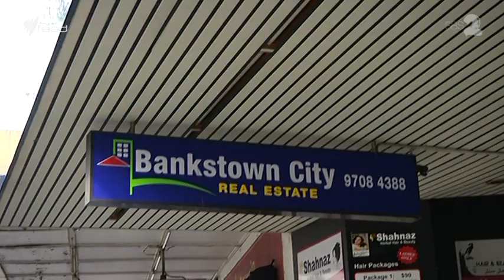Suburbs of terror suspects caught on news camera I The Feed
Today the government released a list of the suburbs in Sydney and Melbourne where the most people suspected of terrorism reside. Andy Park interrogates their commitment to secrecy.